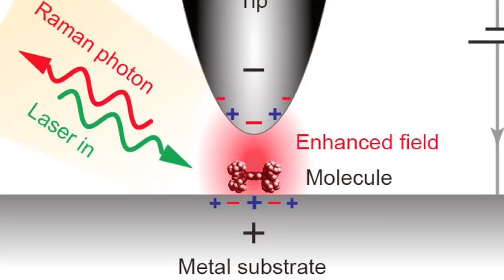A Week in Science with RiAus- 7 June 2013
This week:
Raman scattering reaches sub-nm resolution
Gene switches make prairie voles fall in love
Antarctic ice loss less severe than previous IPCC estimates
Anaesthetic 'can triple the risk of dementia'
Astronomers spot lightest exoplanet
Lyrebird dance choreography
Ancient Primate Skeleton Hints at Monkey and Human Origins
You can follow A Week in Science throughout the week on Twitter, and join the discussion, by following the hashtag